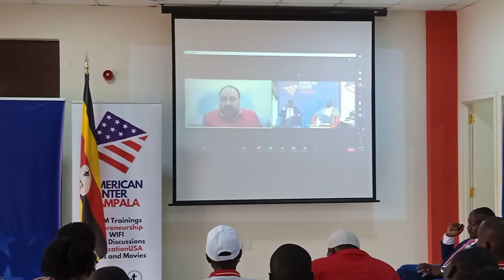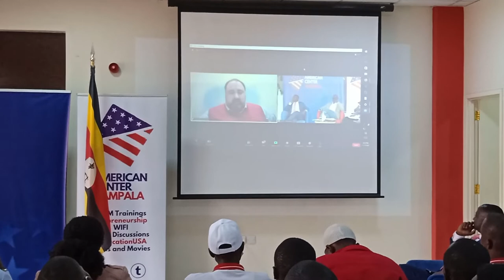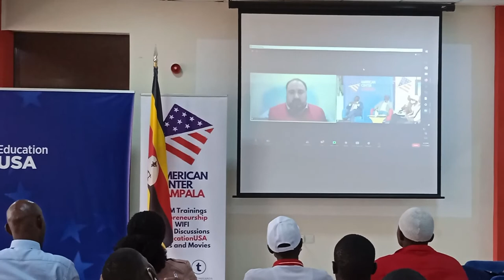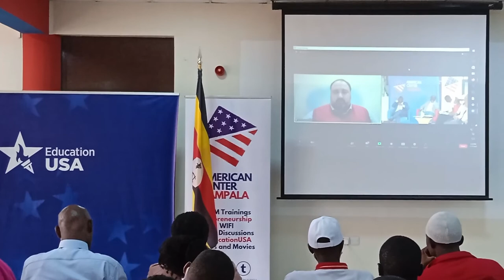Yevhen Hlibovytsky speaks on the influence of arts, culture on Ukraine politics and the ongoing war.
During the Dignity Dialogue Series (Arts & Social Change) organized by US Embassy Uganda , Yevhen Hlibovytsky shares how Ukraine politics has been influenced by arts and culture.